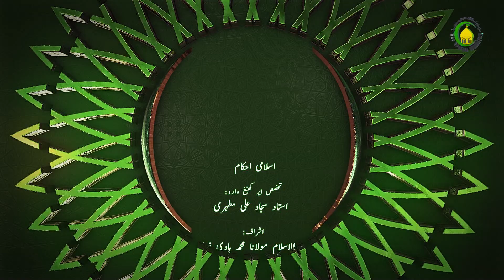174. احتضار حالت چہ مستحب عمل - استاد: سجاد علی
احتضار حالت چہ مستحب عمل